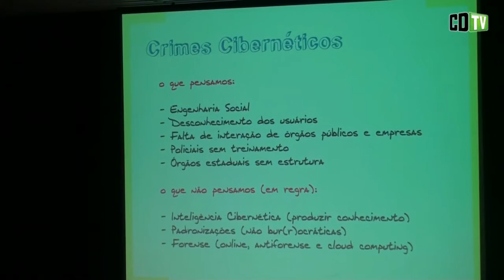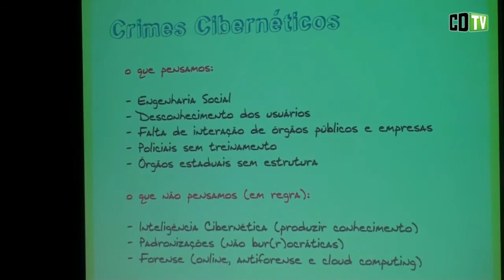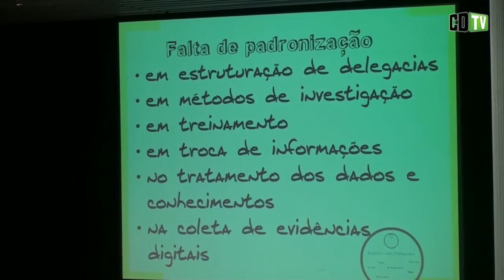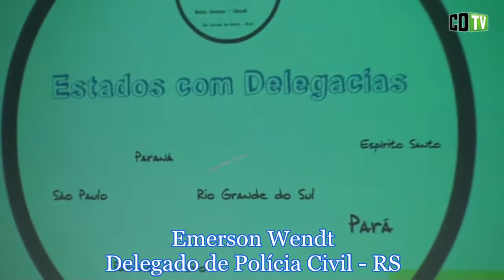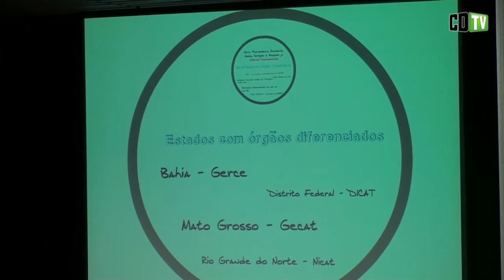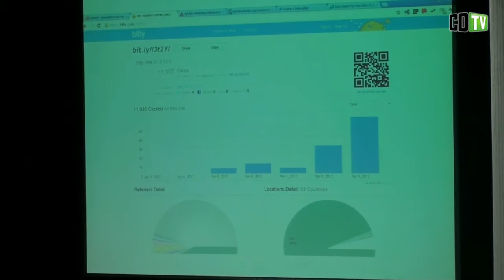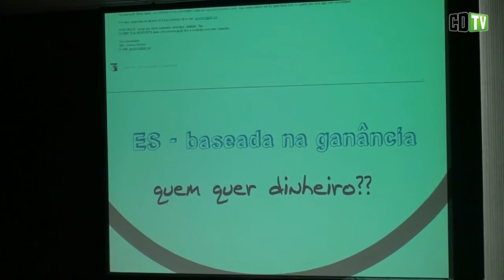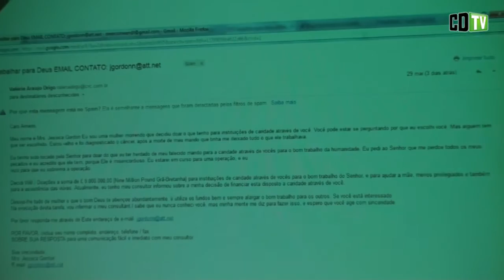Falta estrutura para combate ao cibercrime no Brasil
Para o Delegado da Polícia Civil do Rio Grande do Sul, Emerson Wendt, faltam, entre outros, delegacias especializadas; compartilhamento de informações e recursos humanos e financeiros. Também criticou a ausência de uma política integrada entre os organismos responsáveis pelo combate ao cibercrime e adverte: a tendência é que os problemas se agravem com o maior uso da Internet. O delegado participou da sétima edição do seminário Segurança da Informação (Seginfo), realizado no Rio de Janeiro.